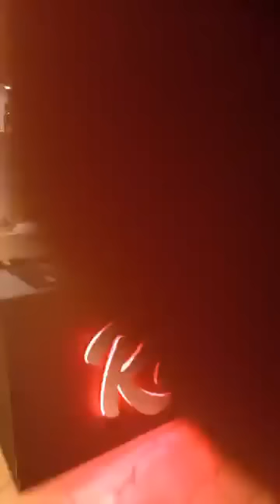Amirouche Chanteur Kabyle live du 10 octobre 2022 contre le MAK et Rachad